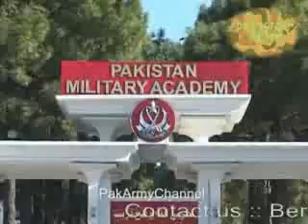PMA Part 3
Pakistan Military Academy Documentary